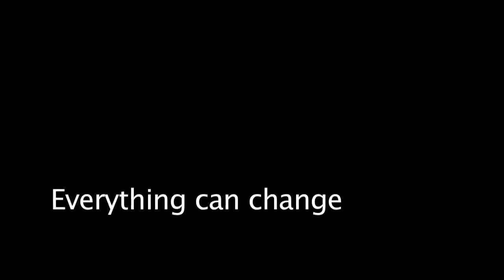Once upon a college trailer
Directed By Ian Clarkson

Greg Arrington
Gian Marco Pugliese